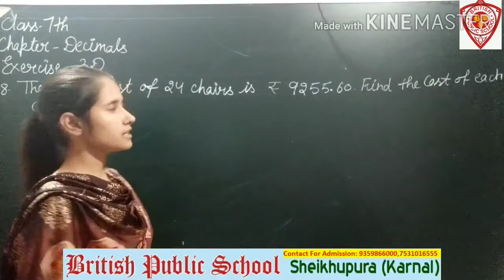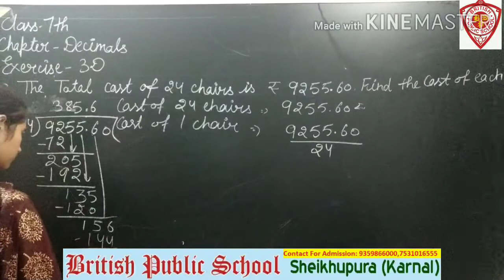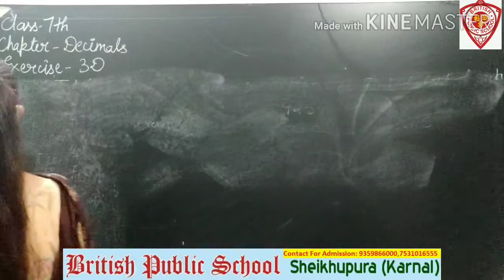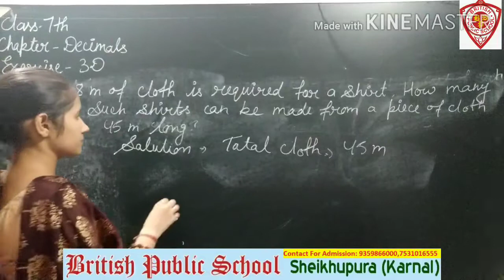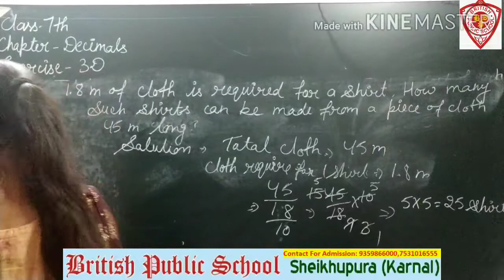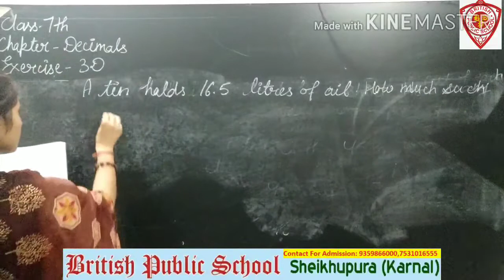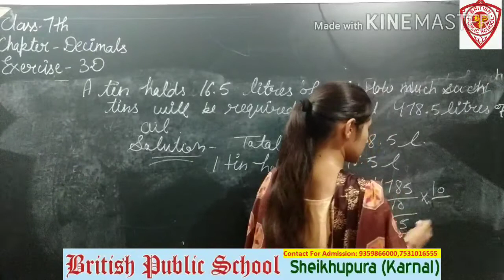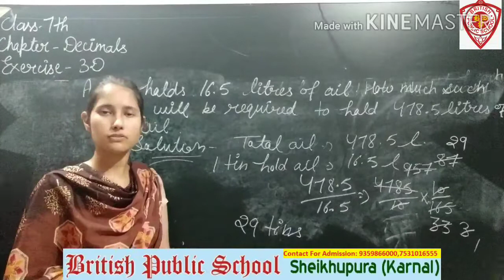Class-7th exercise-3D ( part -2nd ) by sweety mam british public school